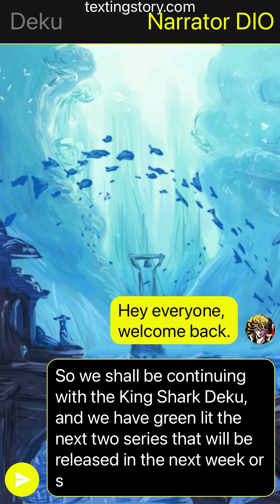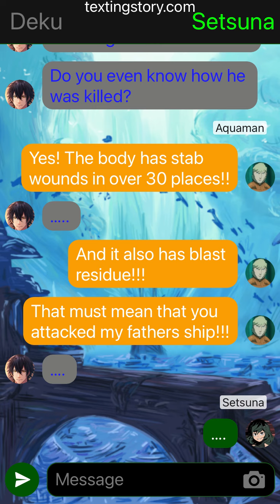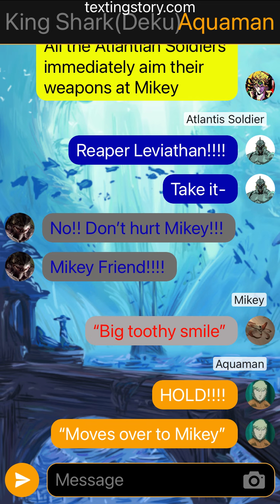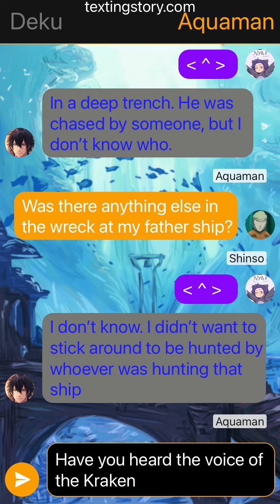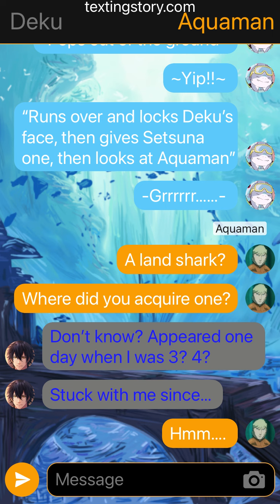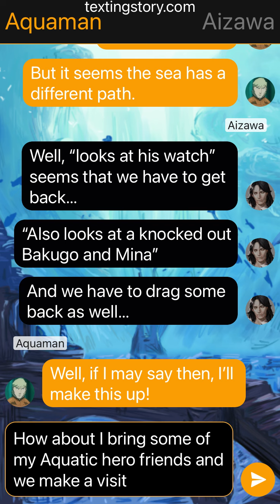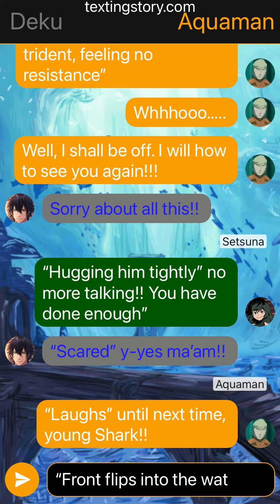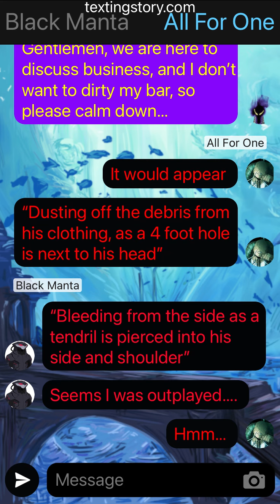King Shark Deku AU Ep. 9 Truths